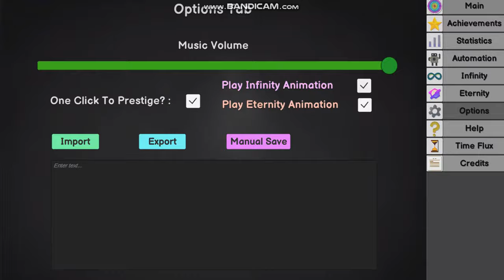Eternal in Revolution Idle X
this took 1.5 months